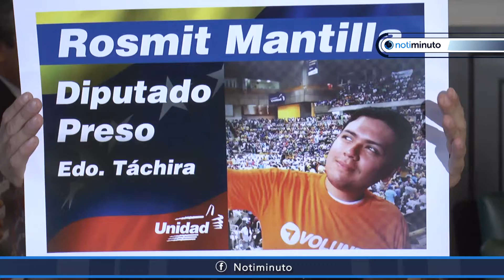Allup reiteró que no van a Comisión de la Verdad